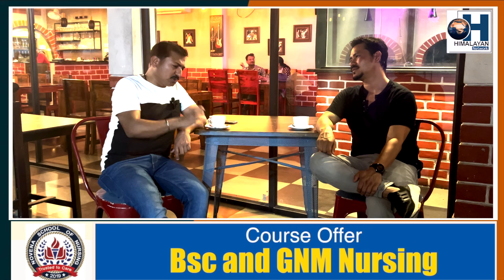CBI र ED ELECTION PROPOGANDA मात्र हो